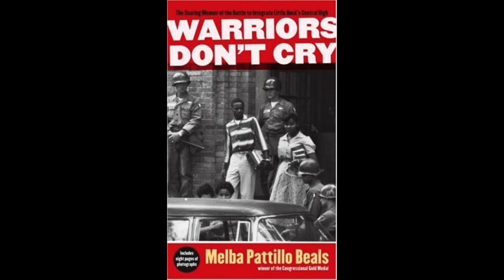"Warriors Don't Cry" - Chapter 8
Audio recording: Chapter Eight of Melba Patillo Beals' memoir "Warriors Don't Cry" (2007).